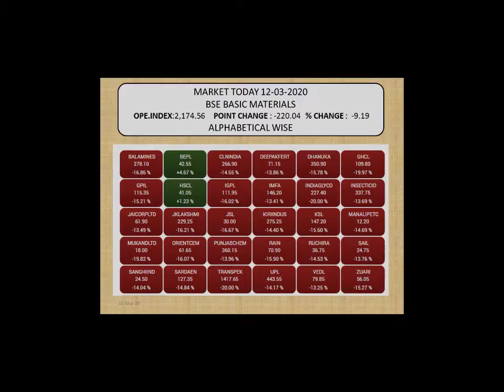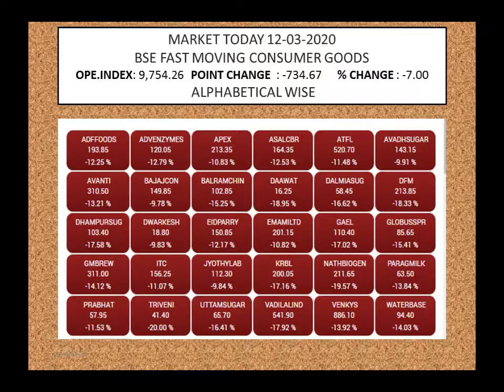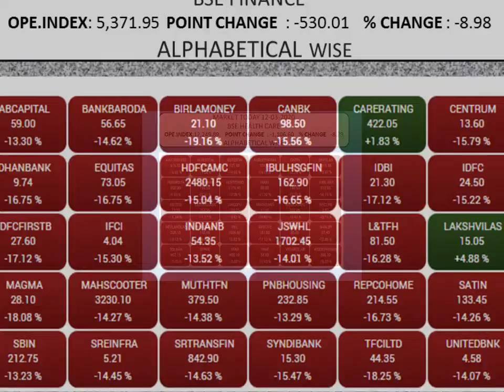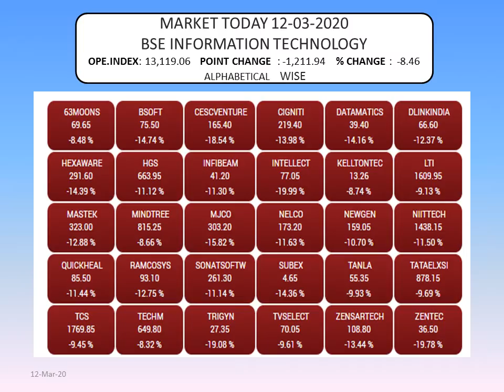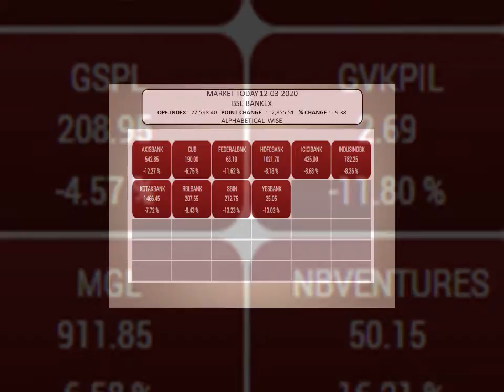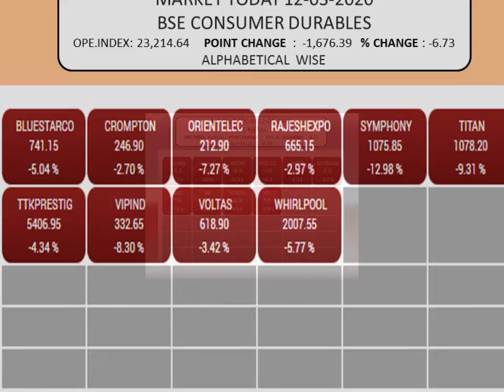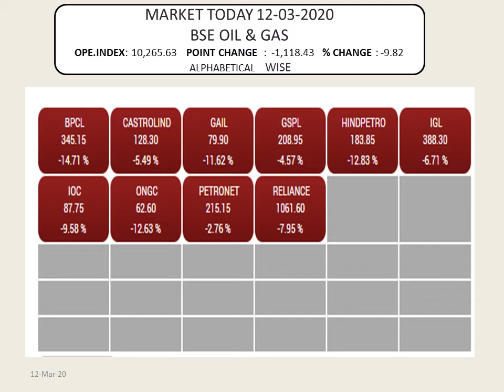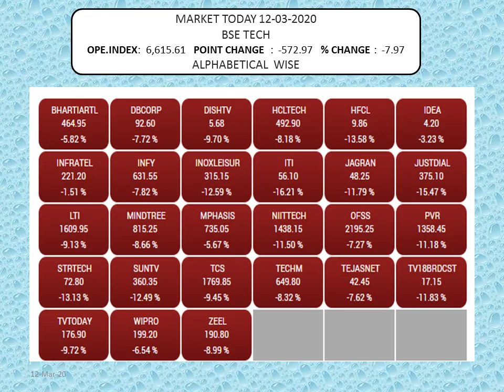MARKET TODAY SECTOR &amp; INDUSTRY ALPHABETCAL WISE 12 03 2020